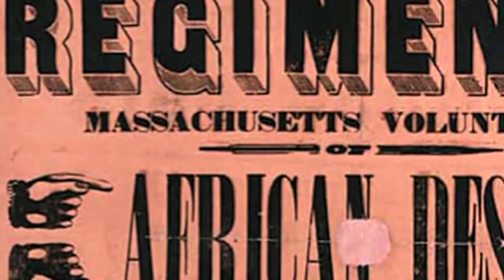Violent But True: William Carney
Season 2, Episode 18.  In the Civil War, the color guard was a dangerous but important role.  Few people executed it as well as Sgt Carney.